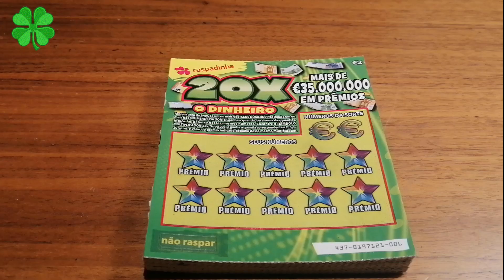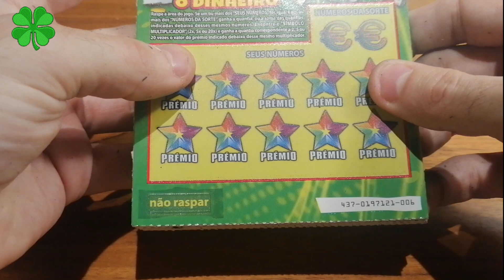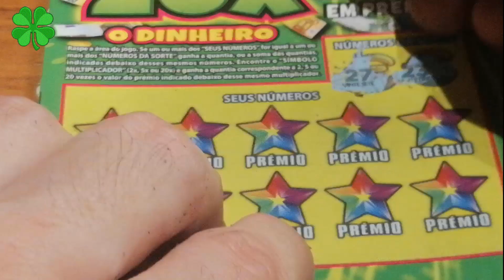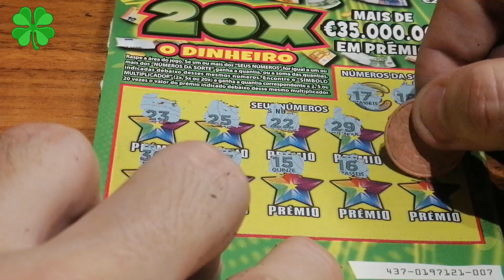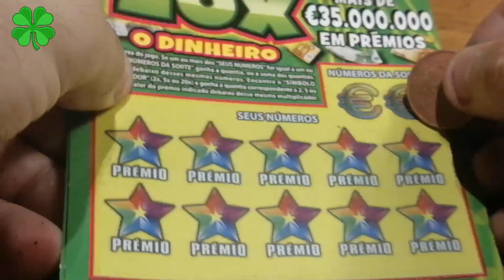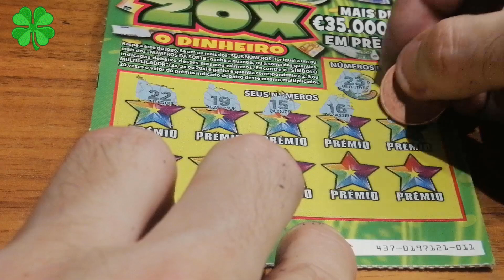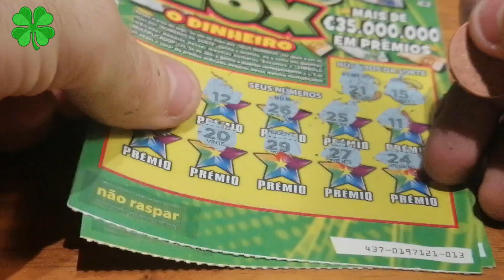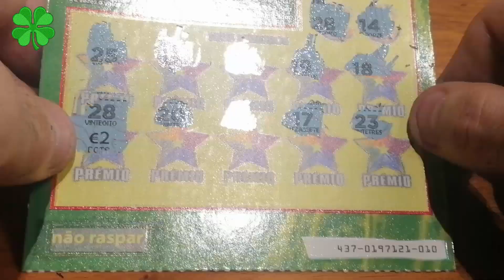Quase um Bloco de 20x (Parte 1) #272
Este é o primeiro vídeo onde raspámos quase um bloco inteiro de raspadinhas 20x.